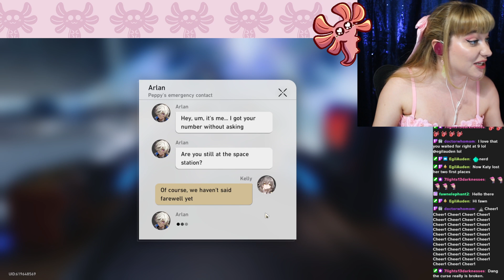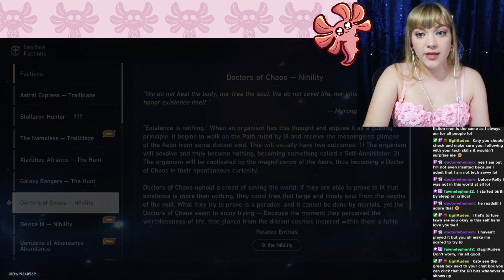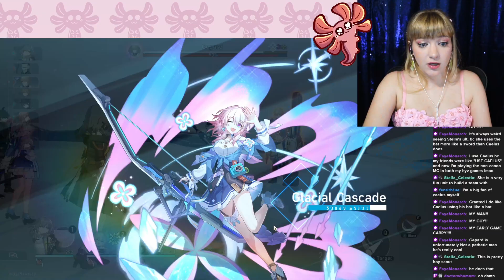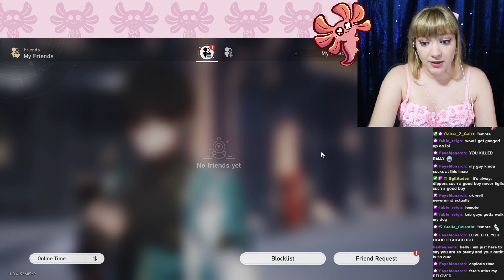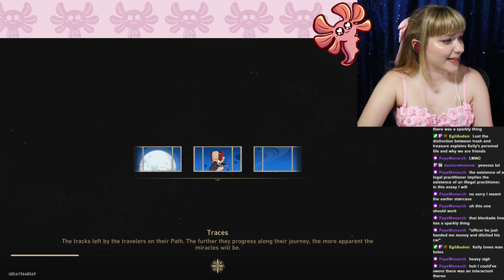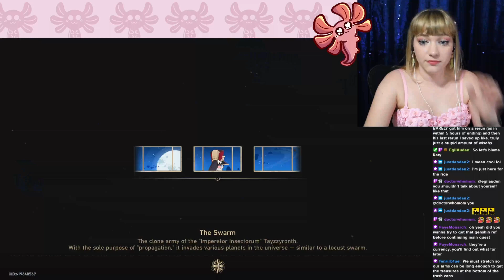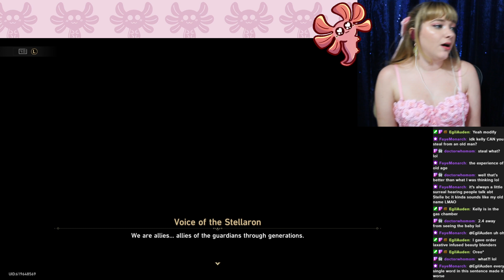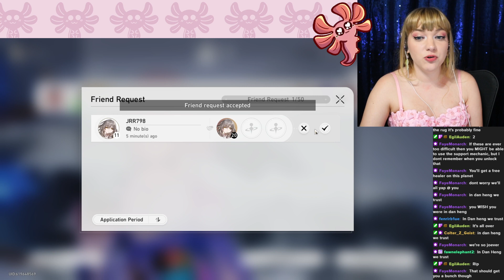Honkai: Star Rail Playthrough PT. 2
Watch me live every Friday at 6pm!